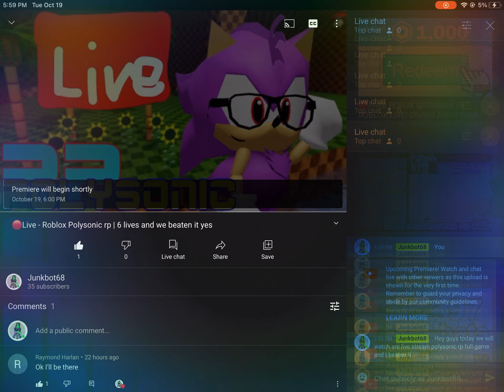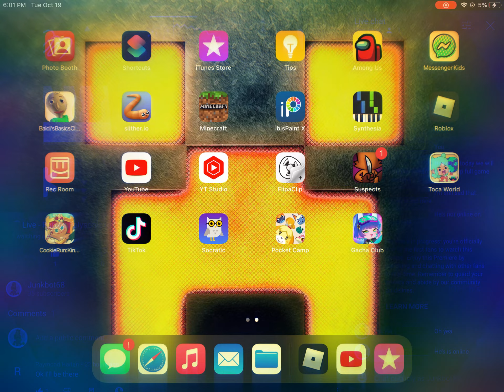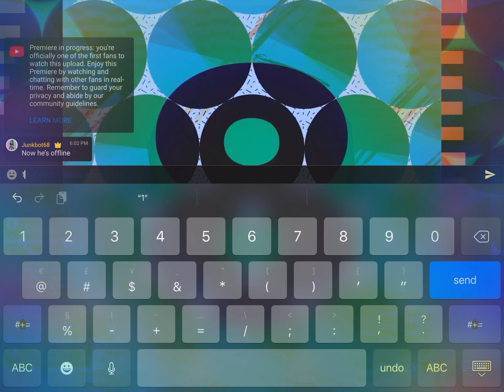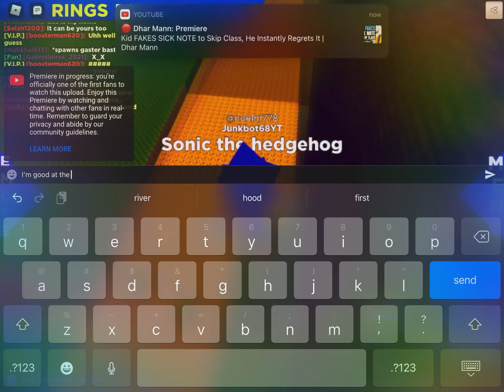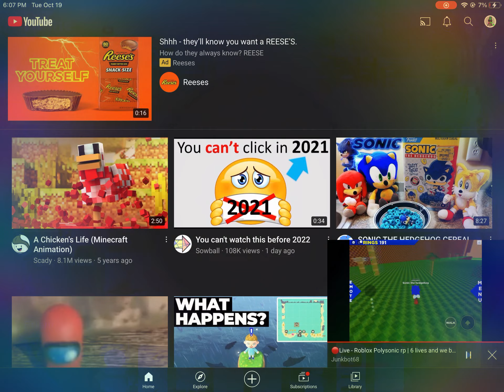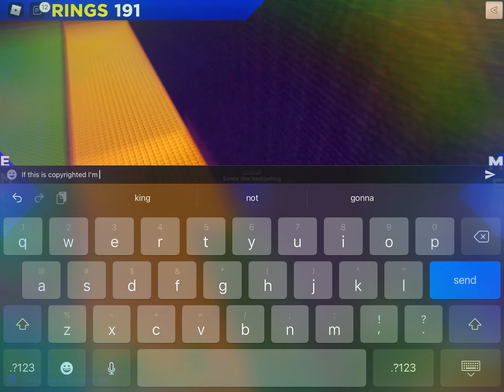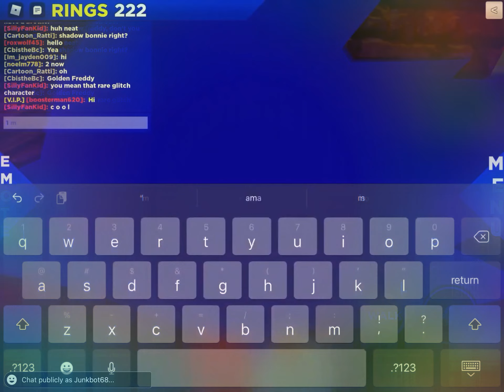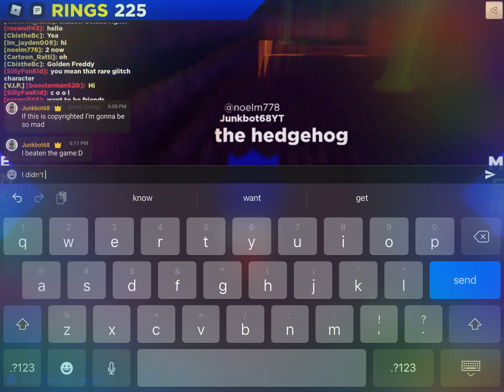Reacting to the polysonic rp roblox premiere live stream dream edition